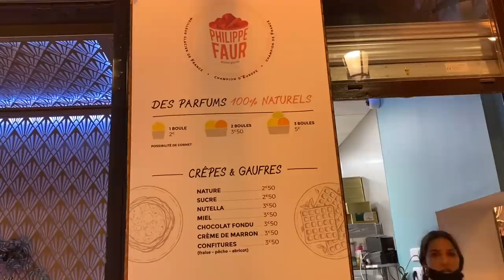ĐẠO PHỐ TOULOUSE/TÌM NHÀ HÀNG NẤU MÓN TRUYỀN THỐNG CỦA TOULOUSE VÀ CÁI KẾT/MAI LE CUỘC SỐNG Ở PHÁP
Vừa dến Toulouse thì Aimee vào mạng tìm xem nhà hàng nào ở TP Toulouse nấu món Cassoulet ngon, đây là món ăn truyền thống ở khu này , Ox và con gái rất thích món này, sau khi lấy phòng xong là gia đình Mai đi dạo phố và đi nhà hàn￼g mà Aimee tìm ở thấy trên mạng, thấy được đánh giá rất ngon, nhưng tìm tới nơi là họ đóng cửa và GD Mai quay lại khu trung tâm ăn.